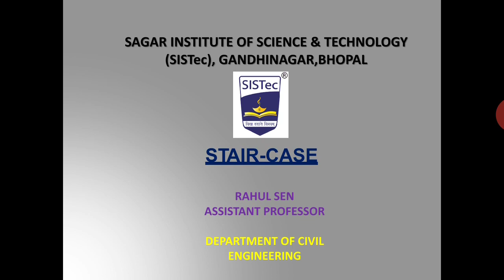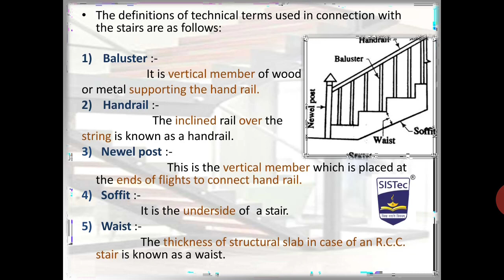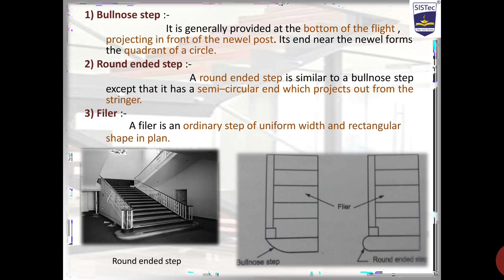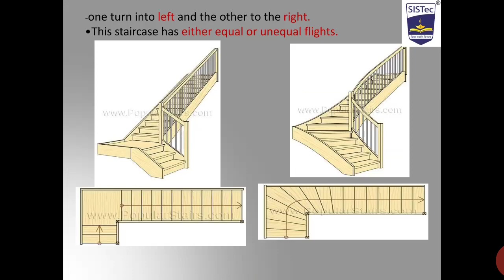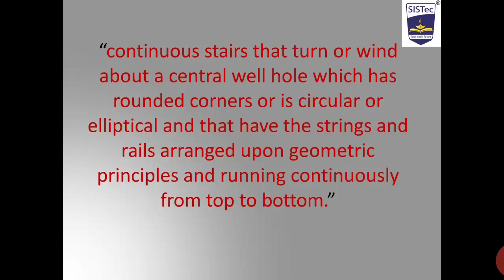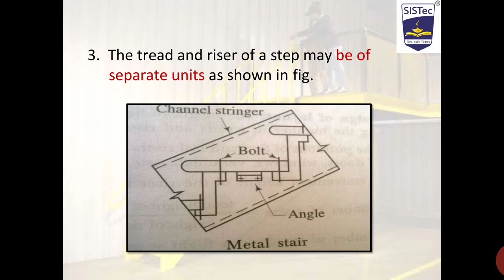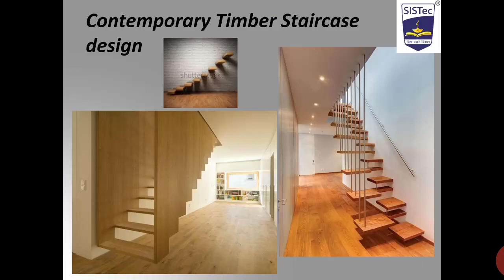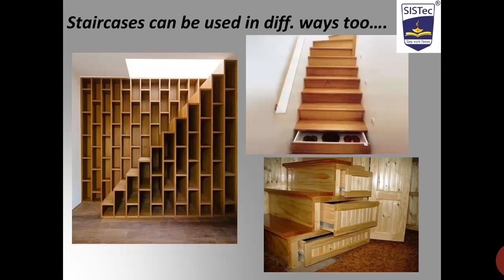Basic of Staircase and types/ Prof. Rahul Sen/ SISTec Gandhi Nagar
This lecture include basic of staircase, types of steps and types of  staircases and their specifications.